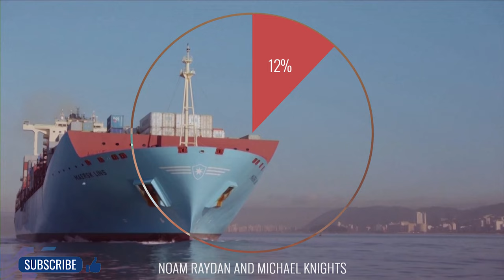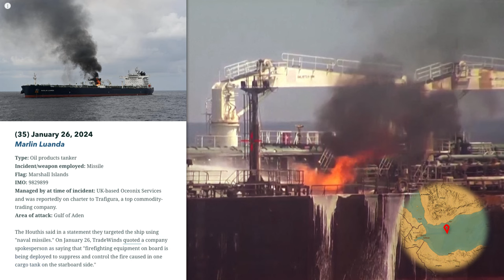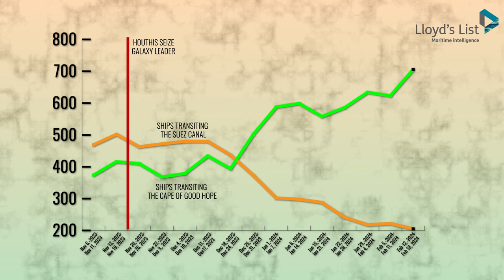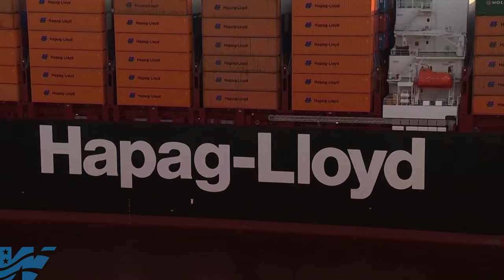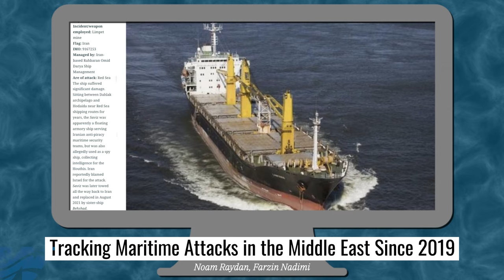The Houthis and the Red Sea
Senior Fellow Noam Raydan and Jill and Jay Bernstein Fellow Michael Knights explain how Houthi strikes on ships in the Red Sea are interrupting global commerce.

Raydan also introduces the Institute's interactive infographic that documents strikes in the Red Sea

For more on the subject, read:

How Washington Emboldened the Houthis by Noam Raydan, Grant Rumley

An Heir and a Spare? How Yemen’s “Southern Hezbollah” Could Change Iran’s Deterrent Calculus by Michael Knights

Tracking Maritime Attacks in the Middle East Since 2019 by: Noam Raydan, Farzin Nadimi

Data for Ships transiting the Suez Canal and Cape of Good Hope: Lloyd's List